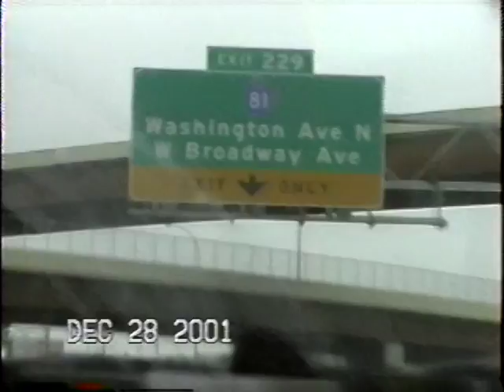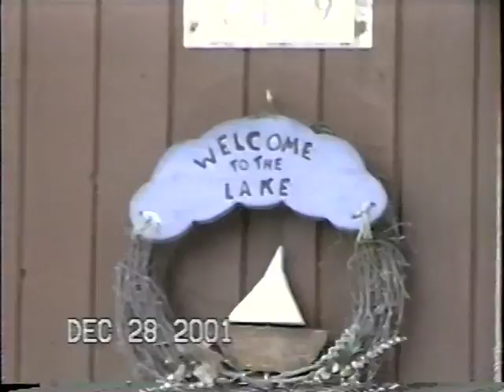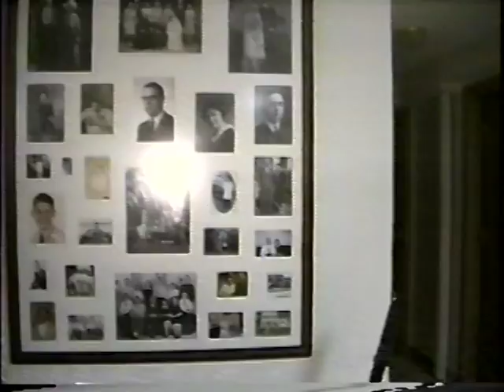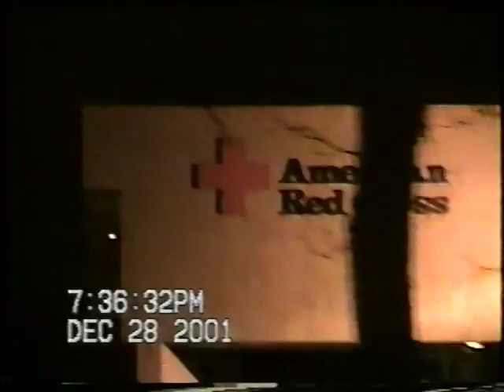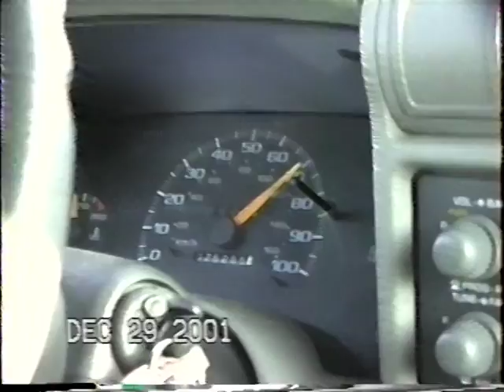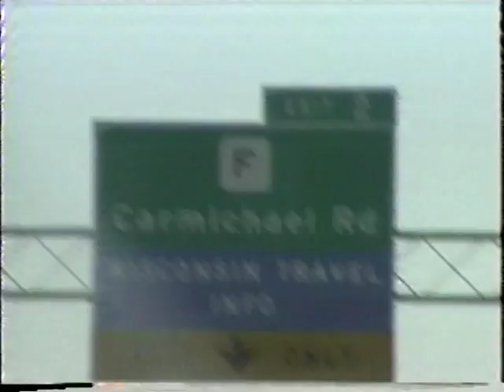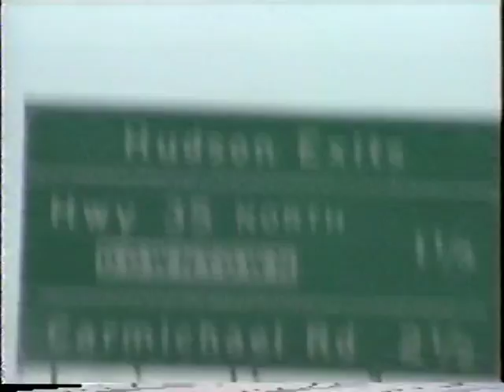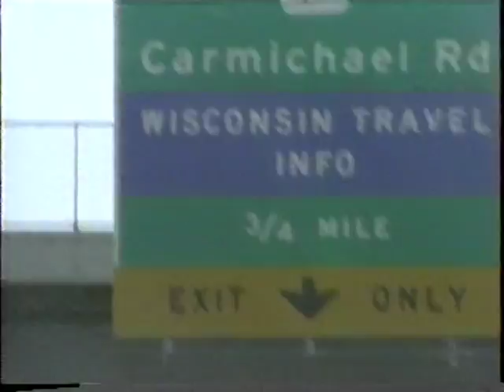Inverno em Minnesota-EUA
Terra dos 10 mil lagos. Inverno rigoroso com temperaturas até -50 graus. Extremo norte do meio oeste americano.

by Elcy Oliveira   Olinda-PE   Brasil
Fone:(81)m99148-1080